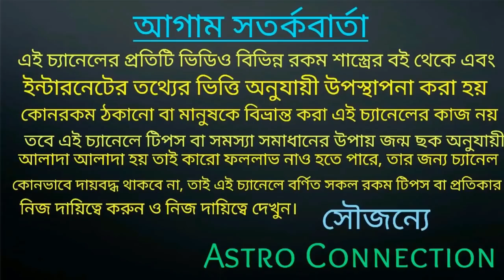মহালয়ার দিন থেকে মা দুর্গার ত্রিনয়ন দৃষ্টি এই 8 রাশির উপর পড়তে চলেছে 🙏🙏🙏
বন্ধুরা এই ভিডিওতে আমি বলেছি মহালয়ার দিন থেকে মা দুর্গার ত্রিনয়ন দৃষ্টি এই 8 রাশির উপর পড়তে চলেছে।
কোন সে সৌভাগ্যবান 8 রাশি তা জানতে ভিডিওটি পুরো দেখুন।